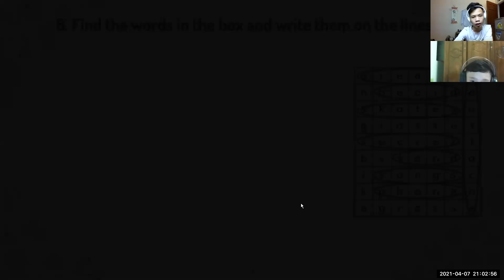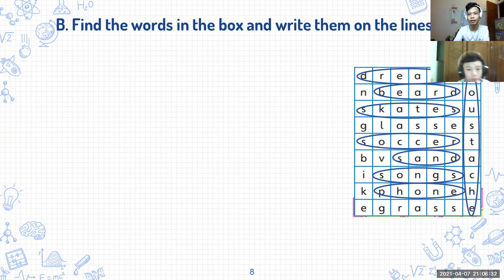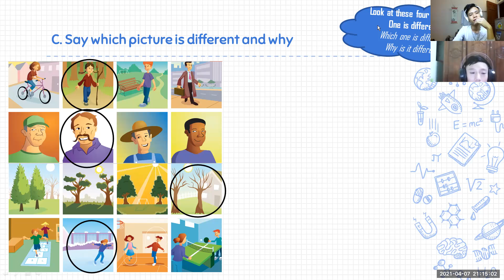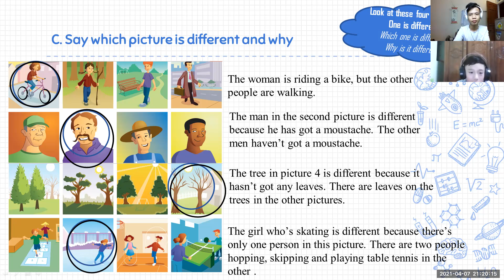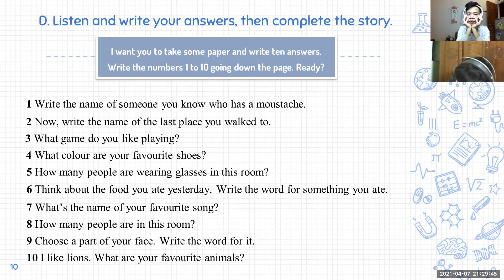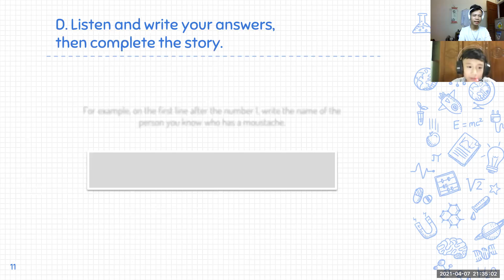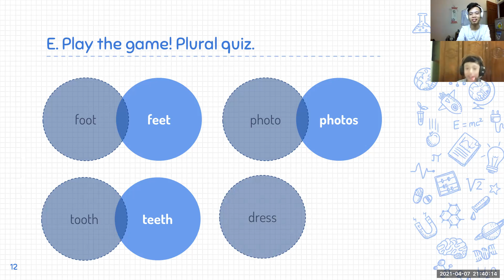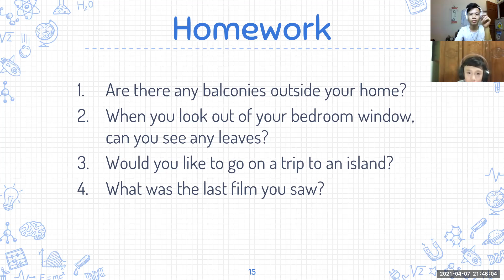07/04 PK2010101 Tuệ Minh FFM - Unit 27 - Seeing diffrences